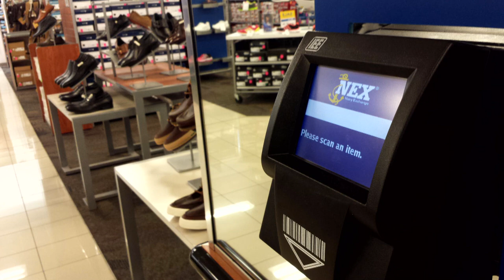NEX Shoppers Save and January is National Slavery and Human Trafficking Prevention Month (HL06)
Headlines for Tuesday, January 6, 2015: NEX Shoppers Save More; January is National Slavery and Human Trafficking Prevention Month